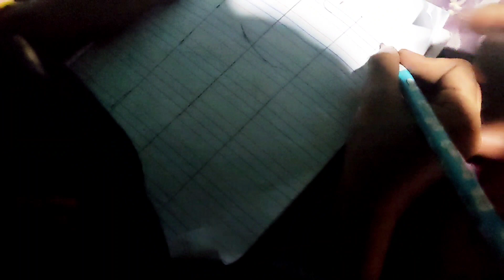দুপুরে খাওয়া হলো মজার বিরিয়ানি।।আমি যেভাবে নুডুলস রান্না করি।noddles resepi,🔥